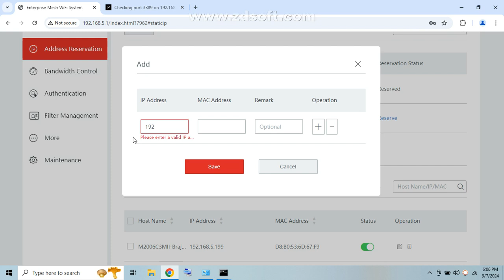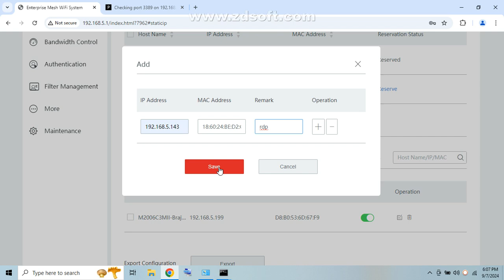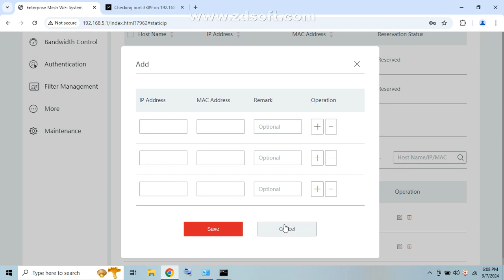How to Bind IP Address in IP-COM Device || Address Reservation in IP-COM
IP-COM